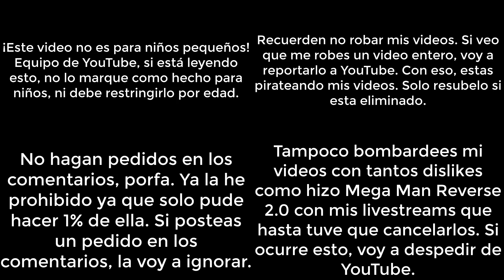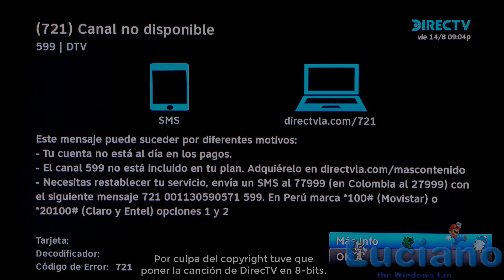[FALSO] Pantalla antipiratería de TVN (Chile, 2020-2023)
¡ESTE VIDEO NO ESTA HECHO PARA NIÑOS! Además, recuerde no robar mis videos ni hacer pedidos ni bombardear con dislikes.
Está alguien que trabaja para un nuevo proveedor de cable. Aunque TVN es un canal gratis, decidió añadirlo a su nuevo cable sin permiso, el cual resultó en una pantalla antipiratería. Eventualmente, hicieron un contrato con TVN para añadirlo al nuevo cable.
Música usada:
Password - Logos Panic: GO.AI.SA.TU
Suicide Mouse Theme
Giygas Intro - EarthBound
Boss - Sonic CD (US)
Boss (en G Major) - Sonic CD (US)
Boss (en Scary G Major) - Sonic CD (US)
Tags (ignore these):
anti pirateria
pantalla antipirateria
anti piracy screen
TVN
chile
falso
fake
2020
2021
2022
2023
2024
2025
2026
2027
2028
2029
presente
present
Pantalla antipiratería de TVN
Q: Which OS you use?
A: Windows 10 64-bits with x64 architecture.